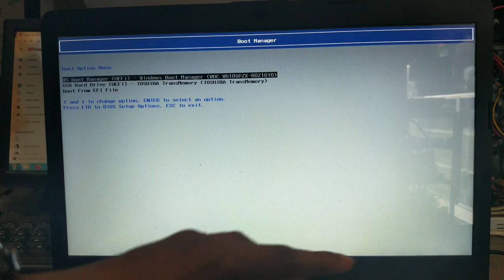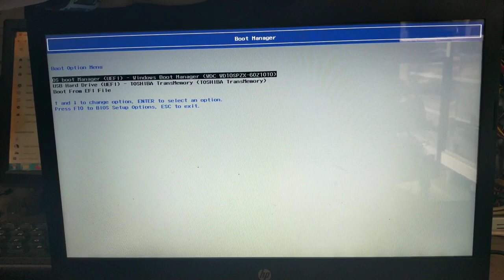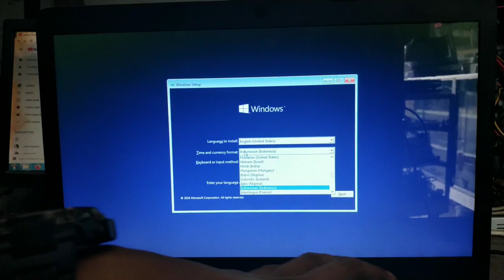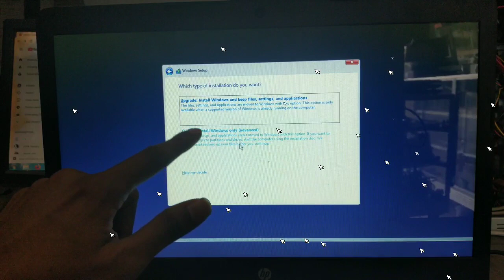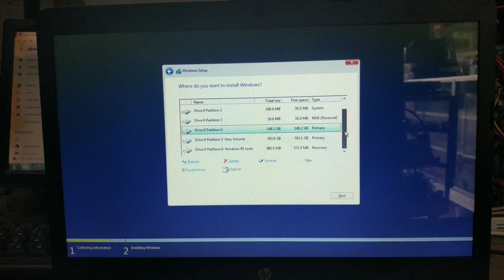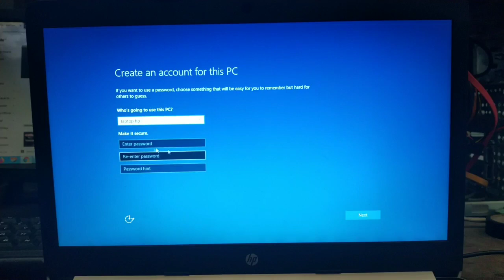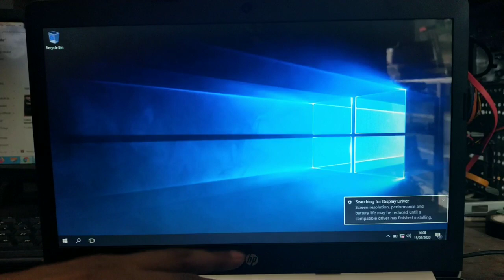CARA INSTAL WIN 10 GPT ATAU MBR UNTUK SEMUA TIPE LAPTOP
NAH ..teman -teman dikesempatan kali ini saya akan memberikan tutorial bagaimana cara instal laptop , baik laptop tipe baru maupun lama..simak vidionya sampai habis ya ...

Jangan lupa sucribe CHANNEL kita , dan SHARE sebanyak -banyaknya :)